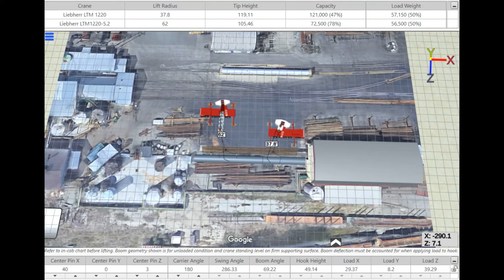3D Lift Plan - Tandem pick 106,000 lbs Autoclave with two LTM 1220s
This lift simulation was to ensure we had suitable clearance between cranes while tandem picking a 130' long, 106,000 lb autoclave from one side of the cranes to the other